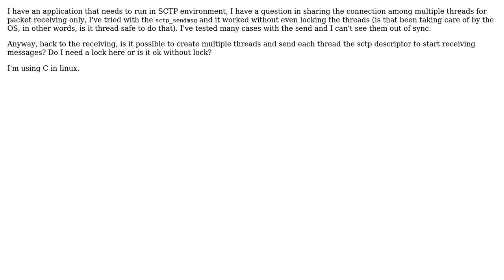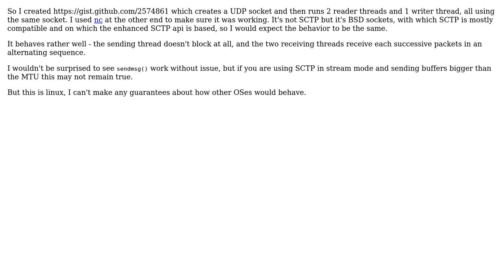Software Engineering: Sharing SCTP connection with multiple threads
With thanks & praise to God, and with thanks to the many people who have made this project possible! | Content (except music & images) licensed under CC BY-SA | Music | Images & others | With thanks to user poly user Michael Slade user gnat and the Stack Exchange Network Trademarks are property of their respective owners. You are responsible for your own actions.